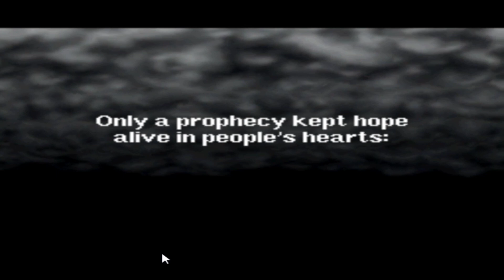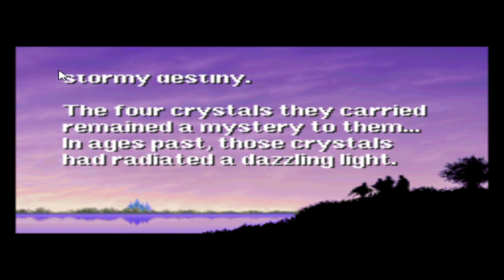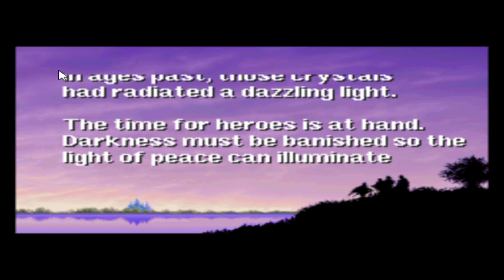Let's Play Final Fantasy Ep 1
I playing Final Fantasy 1 I do some commenting speed up some parts hopefully you will all like this